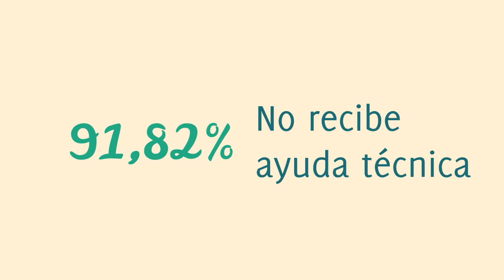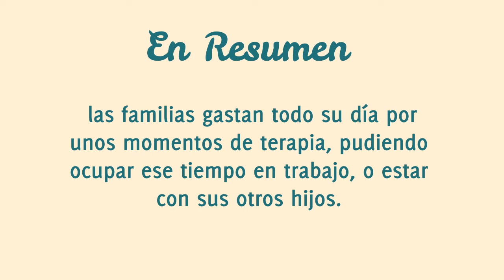Ruterapia - Background (así es ahora)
Realidad de asistentes a Centro Teletón Concepción